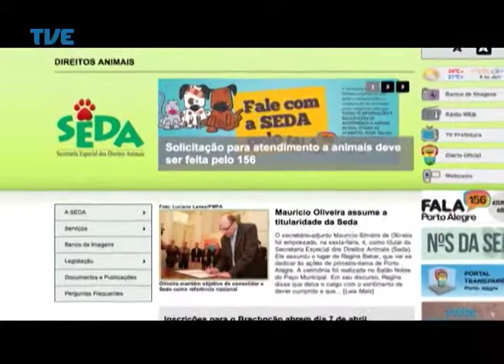TVE Repórter Animais de Estimação 09/04/14 Bloco 2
Repórter: Lisiani Mottini
Repórter Cinematográfico: Clóvis Santacatarina